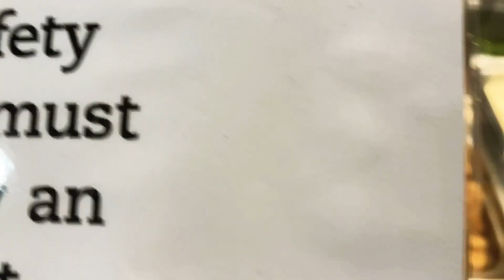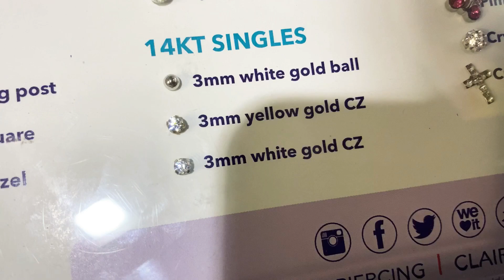I got a new piercing *Am super duper cute!!!*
I finally pierced my ears. It was scarier than it felt. Cute boy trey lmfaoooo